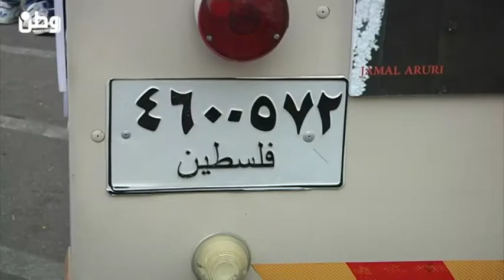حافلة لزهرات وأشبال أبو عمار